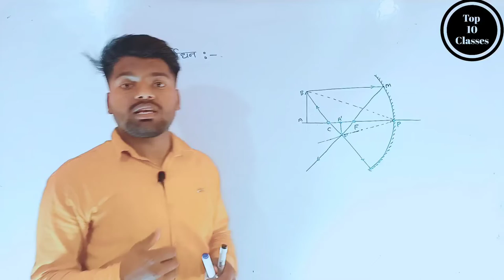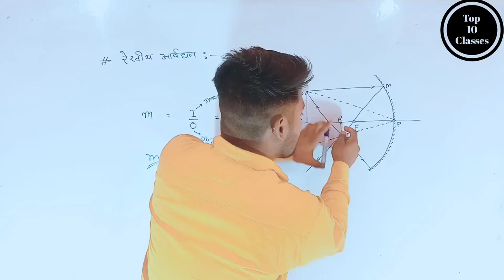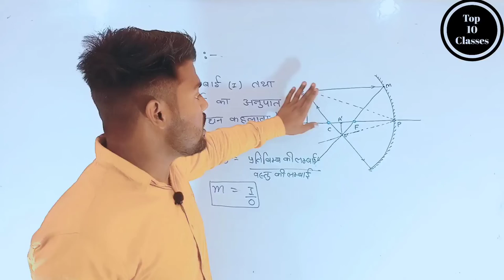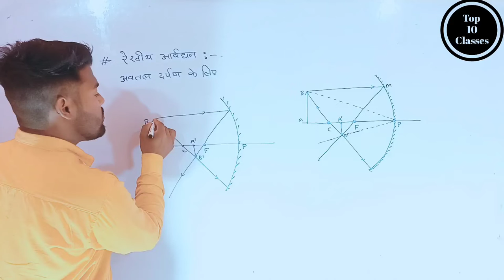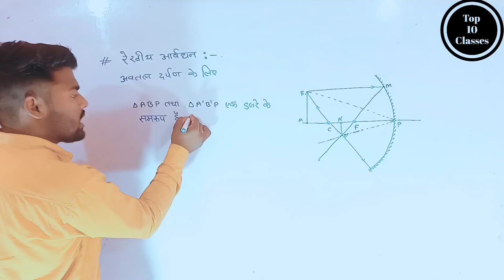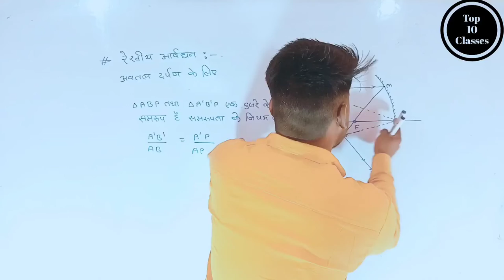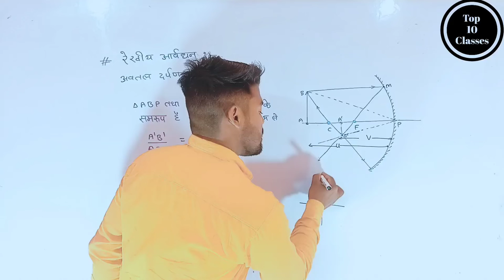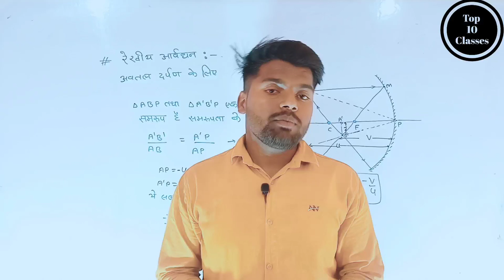Linear Magnification - Light | Class 10 Physics